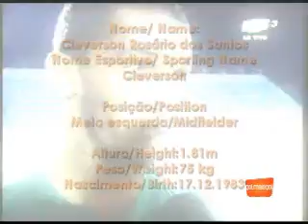Cleverson - Meia esquerda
meia esquerda